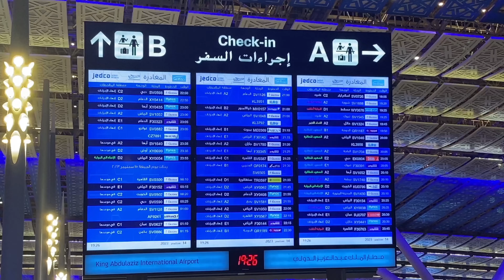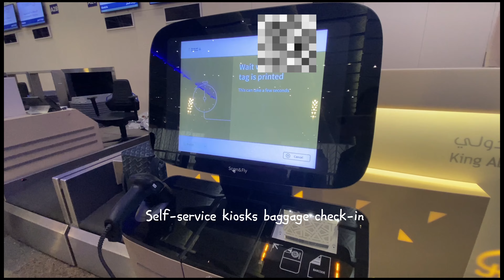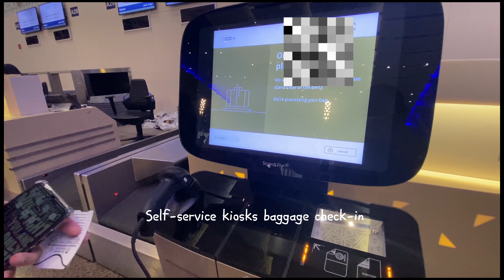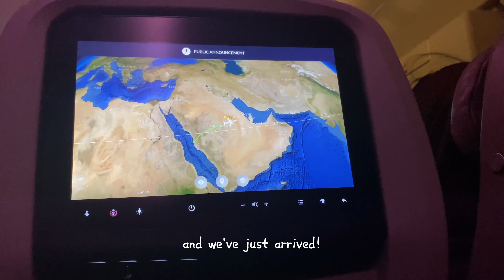🇸🇦 Riyadh Trip: King Abdulaziz Airport, Jeddah to Riyadh, Apartment Tour | Part 1